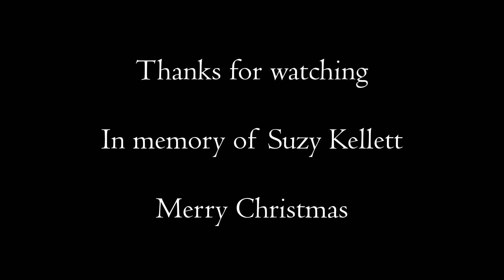FIRST GUITAR VIDEO! When Christmas Comes to Town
I've only begun to learn guitar, but I felt called to go out on a limb and record this in dedication to my dear neighbor Suzy Kellett and her family during this holiday season.